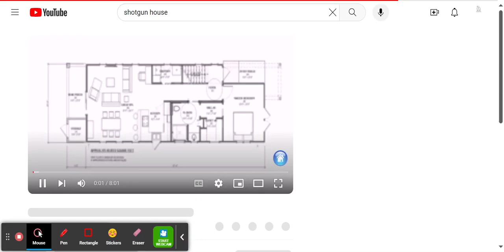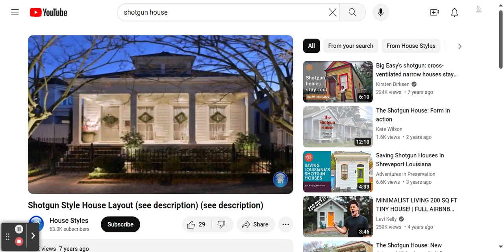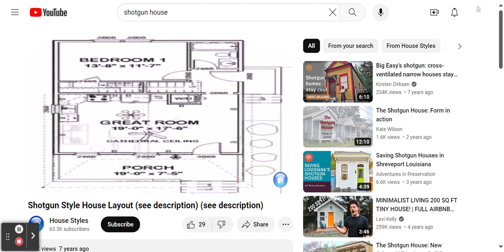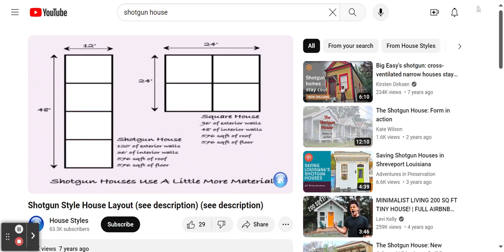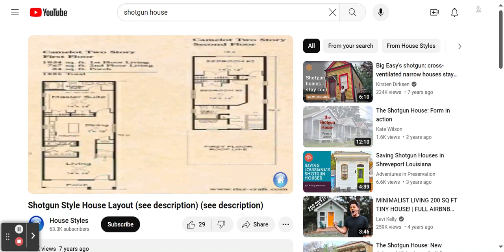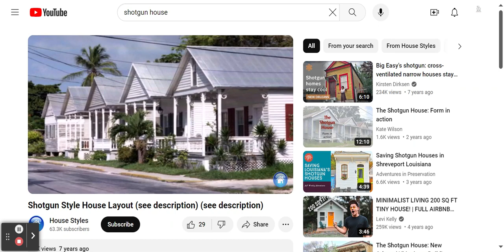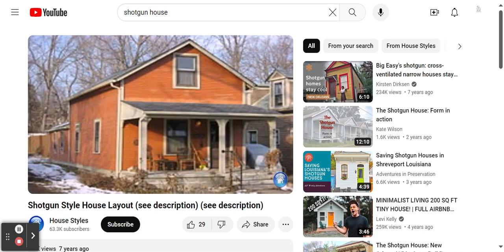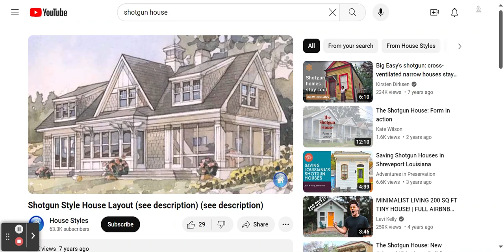Shotgun Style House Layouts!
This video shows a variety of shotgun house designs!

A shotgun house is a unique style of residential architecture characterized by its long, narrow floor plan and specific layout. Here are of its key exterior features:

Narrow design- Typically, only one room wide (10-12 feet) and elongated, stretching back from the street.

Gabled roof -Usually with a simple gabled roof with a low pitch.
Front porch- Often has a small, raised porch with columns or railings.

Simple facade- Exteriors are generally straightforward with minimal ornamentation. They are usually built with wood, although brick or stone variations exist.

Interior:

Straightforward layout- Rooms are arranged in a straight line, one behind the other, with no central hallway.

You typically have to walk through one room to reach another.
Few bedrooms- One or two bedrooms located towards the back.
Kitchen is usually at the back of the house.

Shotgun houses have limited bathrooms- Early versions lacked bathrooms, with additions built later.

The total square footage is generally modest, ranging from 500 to 1,000 sq ft.

Shotgun houses emerged in the American South- They gained popularity in the late 19th and early 20th centuries, primarily among African American communities. Affordable- Compact design and simple construction made them cost-effective. Shotgun houses are adaptation to climate- Well-suited for warm weather with cross-ventilation through the straight layout.

This edited video was originally uploaded to the House Styles channel!